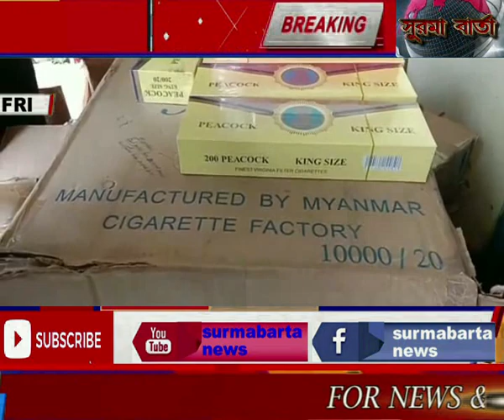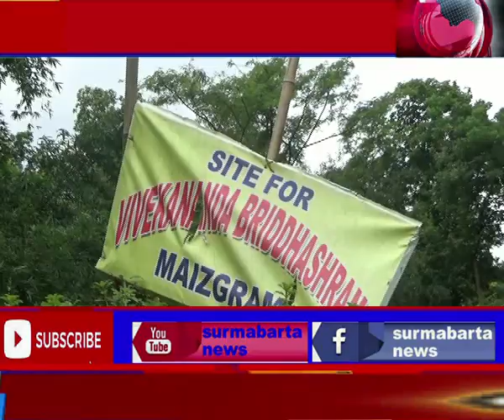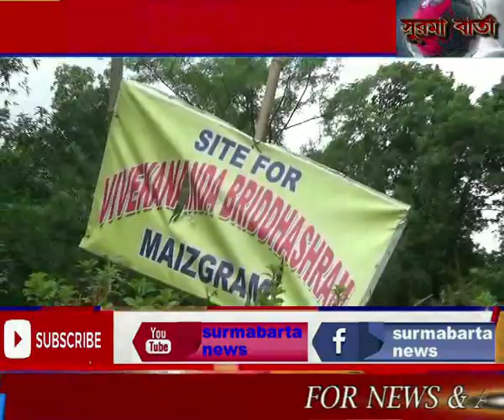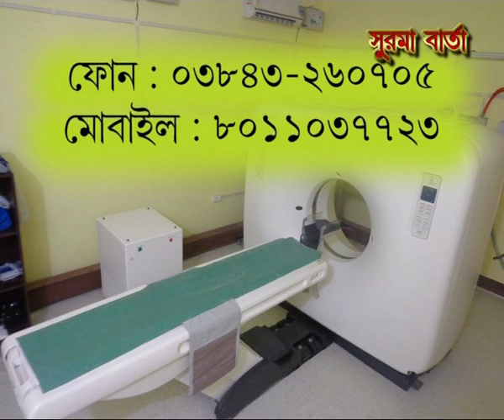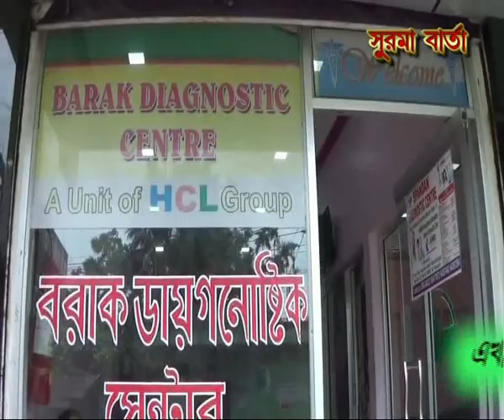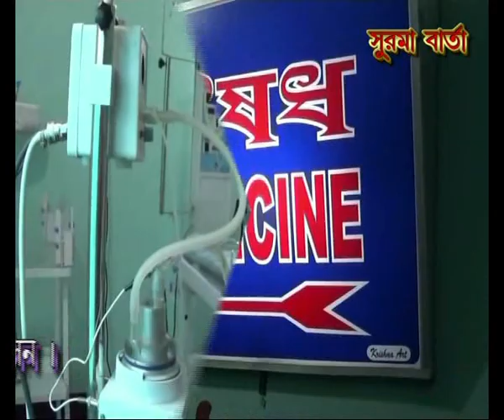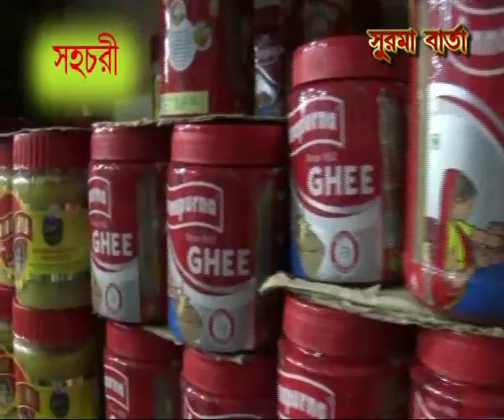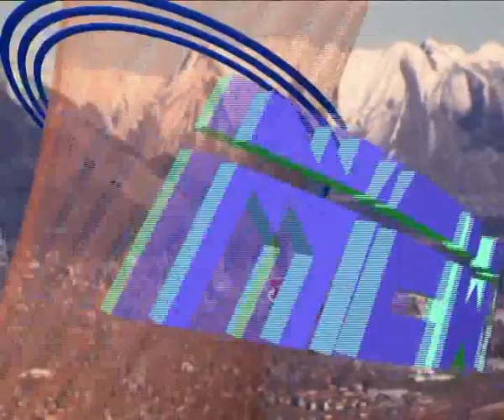SURMA BARTA 16 07 2021